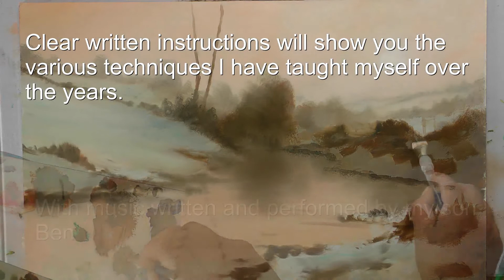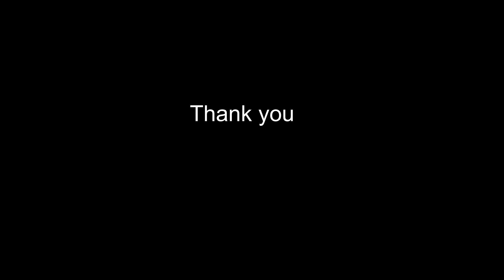FROSTY MORNING DVD FOR YOUTUBE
A SHORT VIDEO TRAILER SHOWING MY LATEST OIL PAINTING TUTORIAL DVD.
For information on my 3 DAY ART COURSES AND TUTORIAL DVDS.